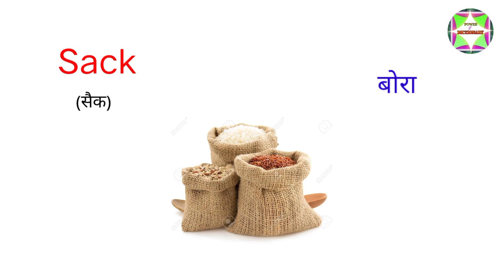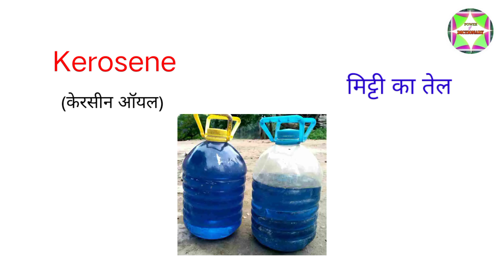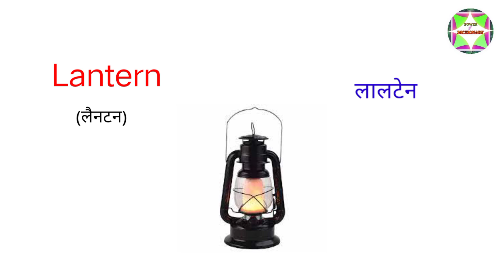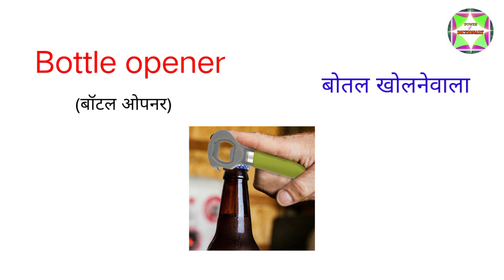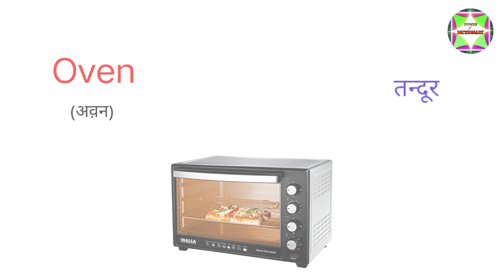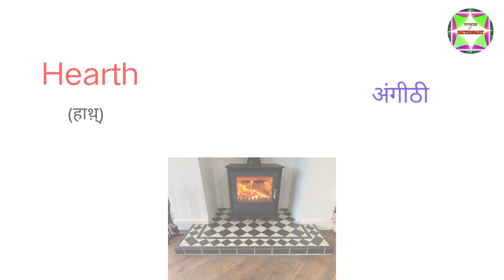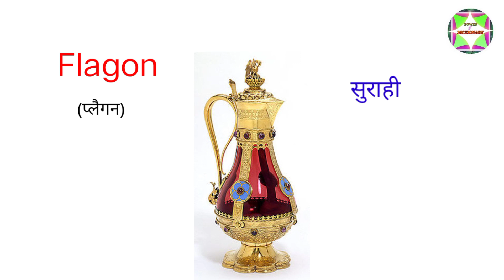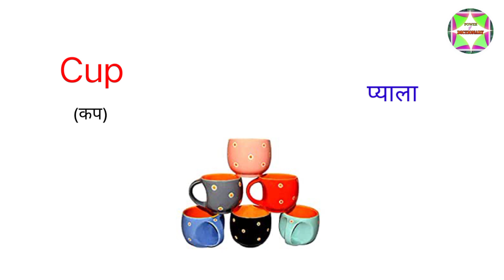Household Items Vocabulary With Pictures/Kitchen Utensil In English/घर के समानो के नाम अंग्रेजी में।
Hello guys,

This is kumari Uma & Welcome to power of dictionary YouTube Channel.

इस वीडियो में आप घरेलू सामनों के नाम अंग्रेजी और हिंदी में तस्वीरों के साथ सीखेंगे। अगर आप एक विद्यार्थी हैं तो यह वीडियो आपके लिए बहुत ही महत्वपूर्ण है। इस वीडियो को देखने के बाद आप सभी घरेलू चीजों के नाम अंग्रेजी और हिंदी में बोल सकेंगे। मैंने हर घरेलू शब्द को फोटो के साथ हिंदी और अंग्रेजी में बताई हूँ।
           इस अंग्रेजी शब्दावली वीडियो में घर की वस्तुओं, फर्नीचर की वस्तुओं, घर की वस्तुओं के नाम, फर्नीचर के शब्द, फर्नीचर की शब्दावली, घर के उपकरण के शब्द, घर के उपकरण की शब्दावली,घर के उपकरण की शब्दावली, घरेलू उपकरणों की शब्दावली और घरेलू शब्दावली के शब्दों का इस्तेमाल किया जाता है। ब्रिटिश अंग्रेजी उच्चारण के साथ हर दिन जीवन में।

घर की शब्दावली, घरेलू शब्द, घर की वस्तुओं के नाम, घर की चीजों के नाम, फर्नीचर के नाम, घर के औजारों के नाम, घरेलू उपकरणों के नाम और विभिन्न प्रकार के घरों का उच्चारण करना सीखें।

सामान्य घरेलू शब्दों की सूची, विभिन्न प्रकार के घरों के लिए बुनियादी अंग्रेजी शब्दावली शब्द।

In this video you will learn names of domesticated salmon with pictures in English and Hindi.  If you are a student then this video is very important for you.  After watching this video you will be able to speak the name of all the household things in English and Hindi.  I have explained each household word in Hindi and English with photo.

 Learn to pronounce household vocabulary, household words, names of household items, names of household items, names of furniture, names of household tools, names of household appliances and different types of households.

 List of common household words, basic English vocabulary words for different types of households.

 Radio, broom, oven, ash, iron, chimney, hearth, television, saucer, colander, ladle and many more.

What are the names of 10 household things?

What are examples of household items?

What is household name in English?

What is household product in English?

What is basic household goods?

power of dictionary

All Vocabulary Videos:

Also Watch:-

Word Meaning With Picture Will Be Seen In English And Hindi Along With Its Features.